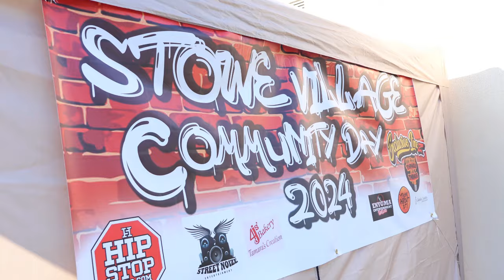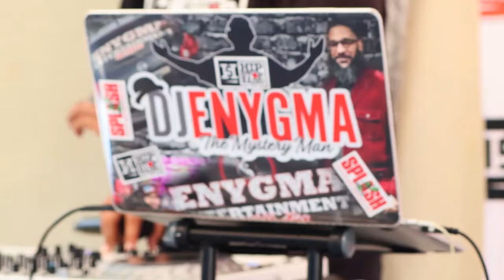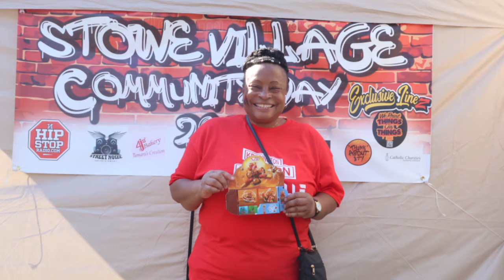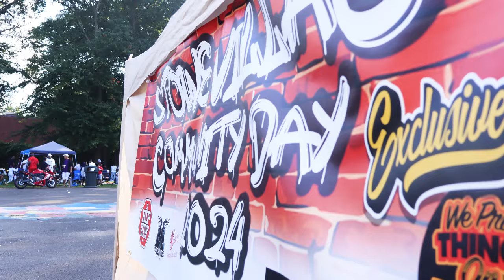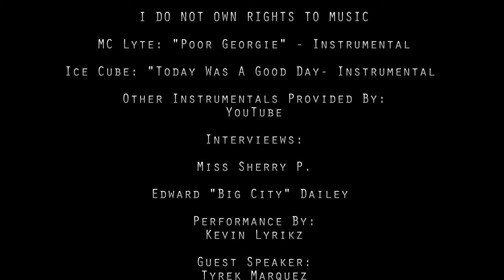CWC Presents : Stowe Village Community Day 2024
Another Year Of Fun, Food, Family, And Memories. The Stowe Village Family Never Lets The Community Down. With Dj Enygma On The Set, Smiles From The Past And Present, Reuniting With Love And Affectionate Giggles Of "Back In The Day". The Stories, And The Legacy Continues. Much Love To My Stowe Village Family 🙏🏾